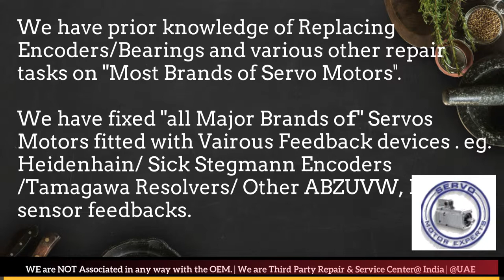Toshiba Dubai Servo Motor Encoder Align Resolver Adjust Repair UAE Oman Kuwait Qatar Saudi